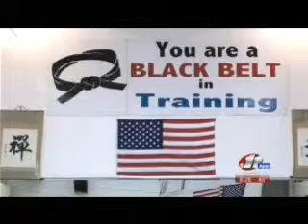Success Martial Arts, Twin Falls Karate - Easter Candy Trade in 2013